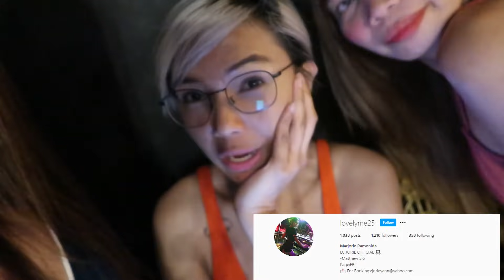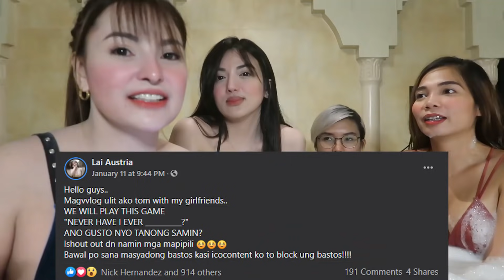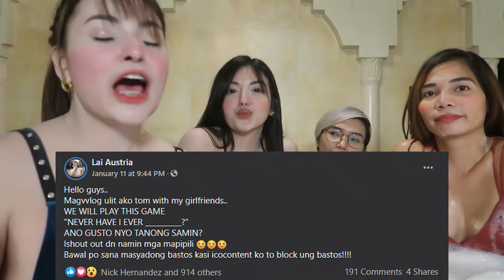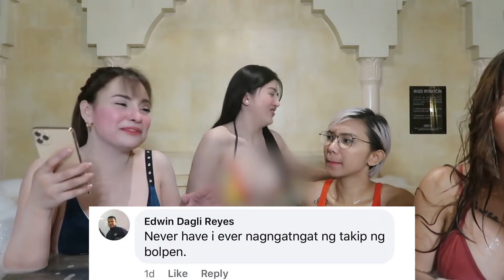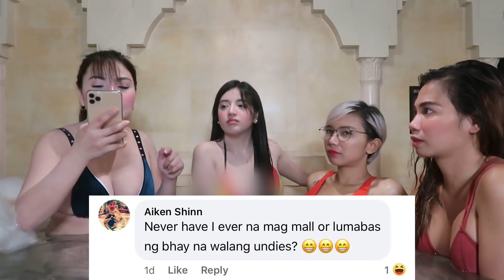Never Have I Ever Jacuzzi Version!